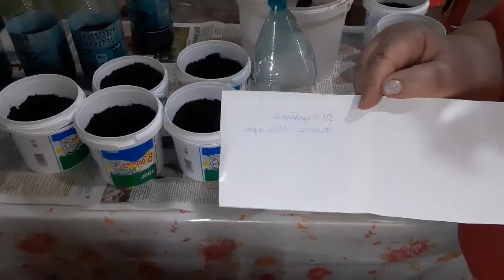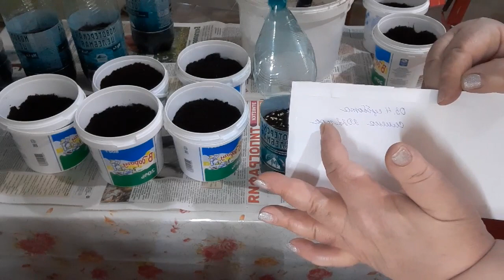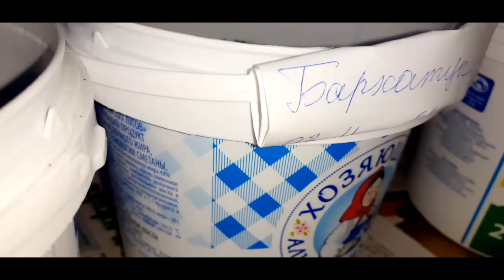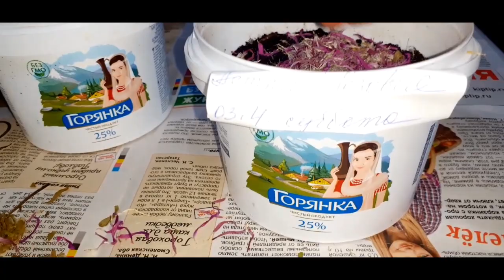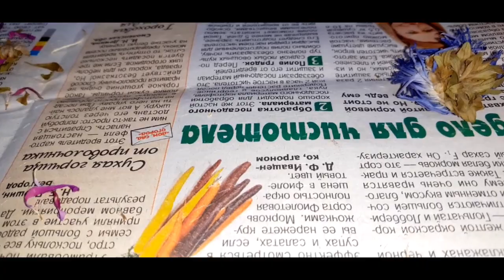САЛАТ ИЗ ФАСОЛИ. 🌶🫑 СЕЕМ ПЕРЦЫ и ЦВЕТЫ.🌼🌺